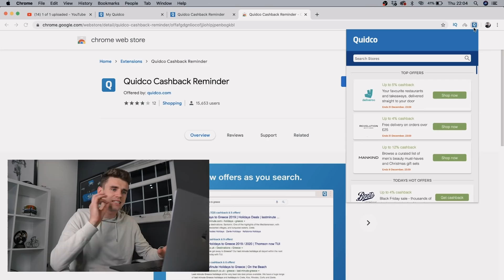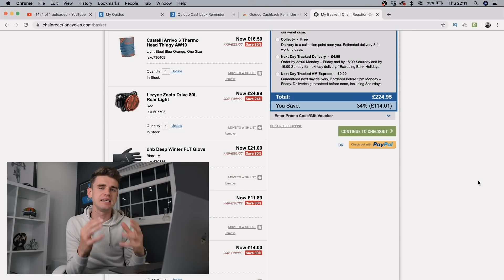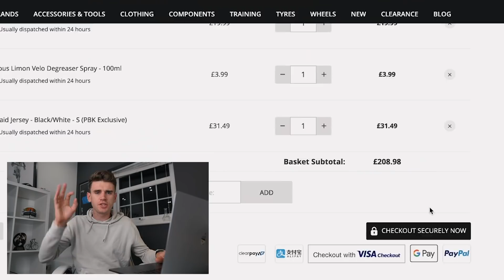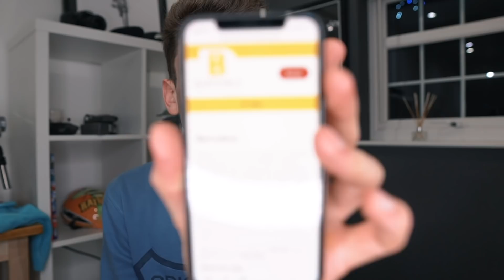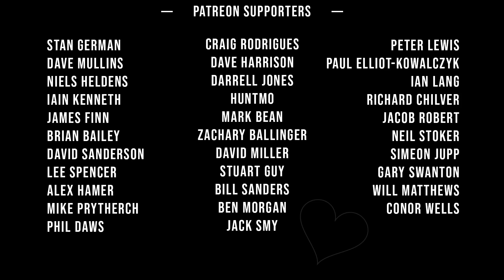Giving out FREE Christmas presents dressed as Santa to fans *£150 GIVEAWAY*